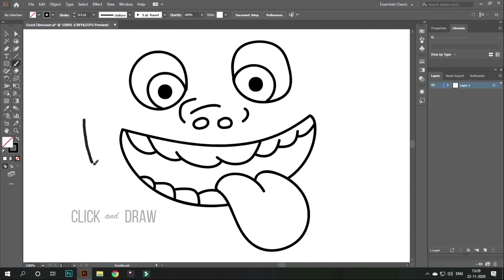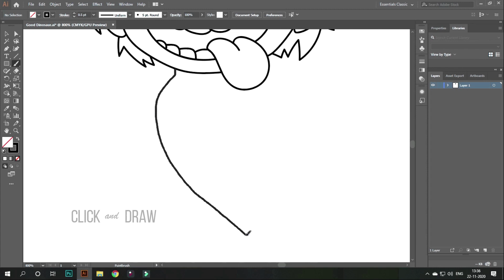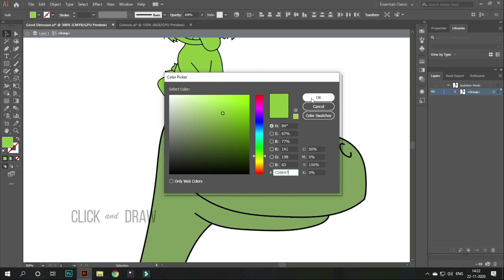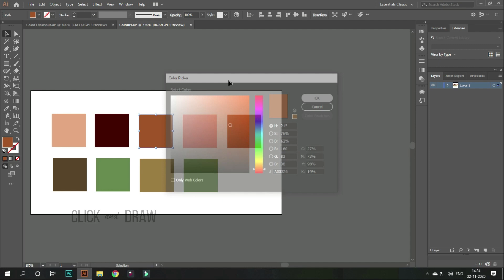The Good Dinosaur🦕 Drawing !! CLICK and DRAW !! dinosaur drawing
Drawn and Coloured in Illustrator (PC), The Good Dinosaur Drawing .

With smiling face he entertains each virtuous guest,
'Fortune' with gladsome mind shall in his dwelling rest.

Explanation : Lakshmi with joyous mind shall dwell in the house of that man who, with cheerful countenance, entertains the good as guests.

You can look at a Drawing for a week and never think of it again. You can also look at the Drawing for a second and think of it all your life.